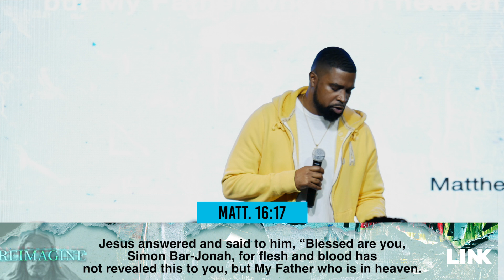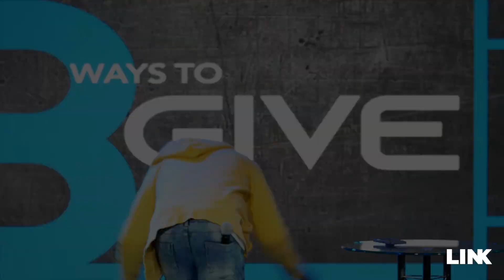I Got The Keys | Pastor Mark (Kingdom Access & Authority)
Have you ever lost the keys to your house or car? We all hate losing keys! But here's the thing...without the keys you can't access what is yours. The same principle works in the Kingdom of God. There may be opportunities and purpose that is for you but without obtaining and using the keys of the kingdom, you can't access what belongs to you. 2022 is the year that you get everything that God has for you. Check out this informative and inspiring sermon by Pastor Mark.

Link Church is a life-giving church located in Charlotte, NC. If you would like to learn more about Link Church, please visit our mirales